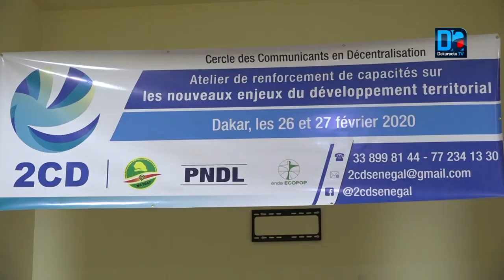Enjeux du développement territorial le cercle des communiquants en décentralisation plaide pour